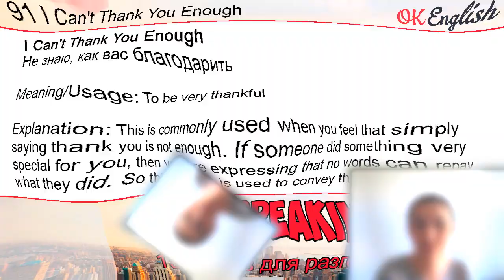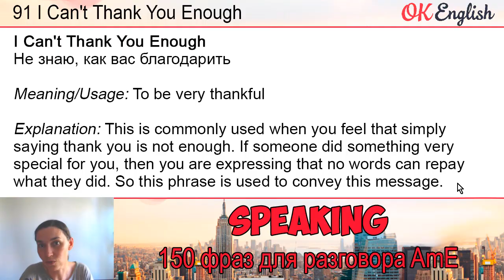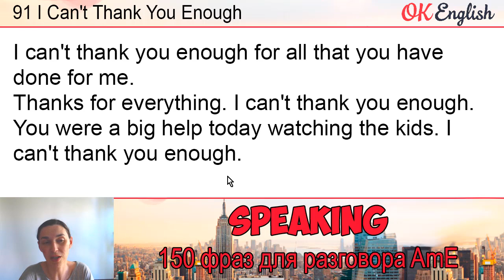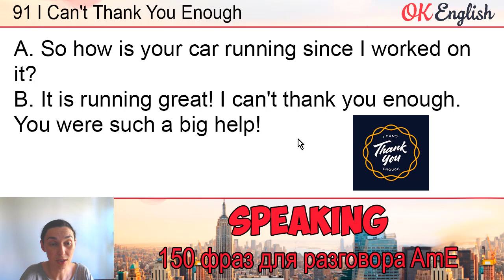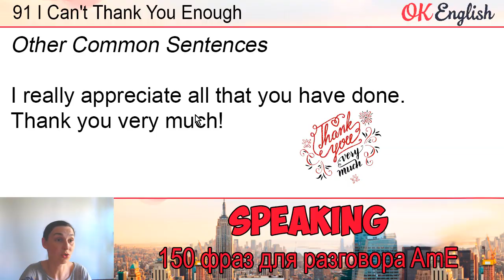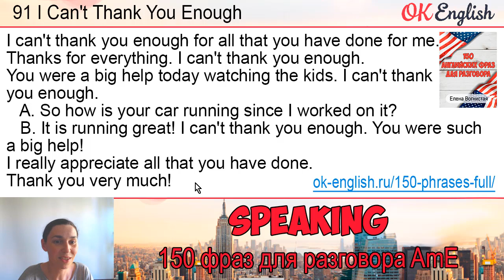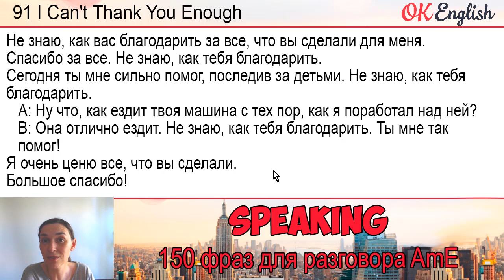#91 I can't thank you enough 💬 150 английских фраз и идиом | OK English